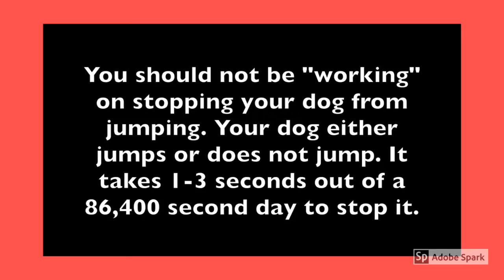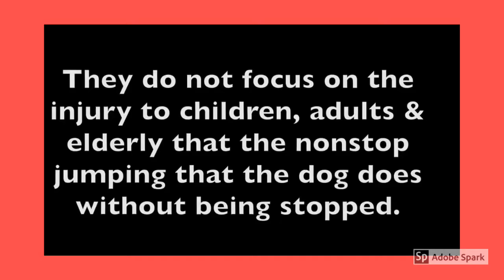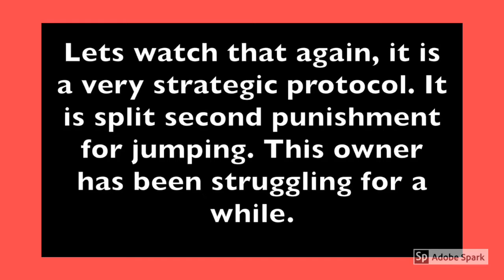How to TRAIN your Dog to STOP JUMPING - Dog Training Videos For Beginners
Have you ever wanted to teach your dog to stop jumping on people? In our video series we will try to show you easy dog training tips. We all start somewhere when training our dogs, that is why have started this dog training videos for beginners.

Please follow along and soon you will be able to teach your dog to stop jumping on people.

Below is a list of products that we like to use when training our dogs.

6 in 1 Puppy and Dog Training Essential Kit

Upgrade Version-Dog Vest Harness,Pet Dog Adjustable Padded Mesh Vest Body Harness

Pet Botanics Training Rewards Treats, Bacon, 20-Ounce